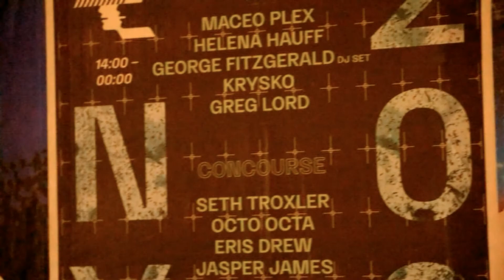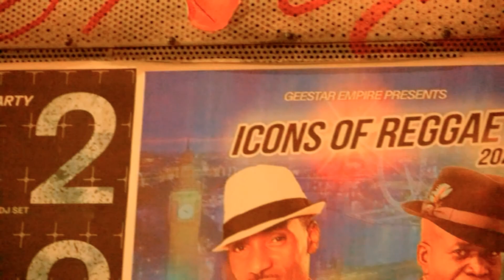STADIUMAGAZINE[C]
WORD86.COM
AL.W©